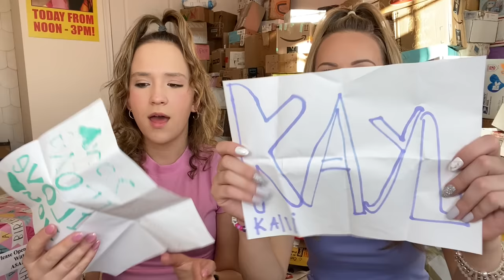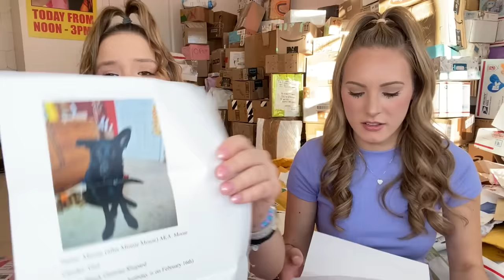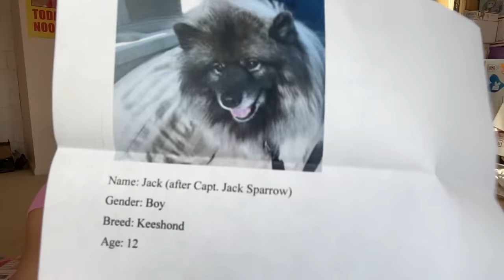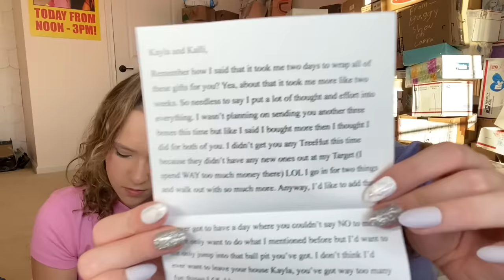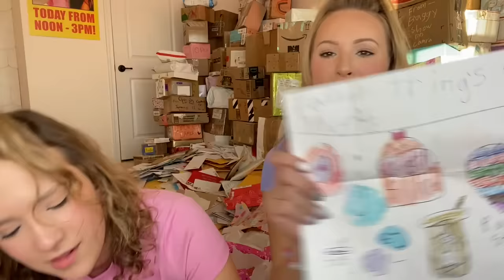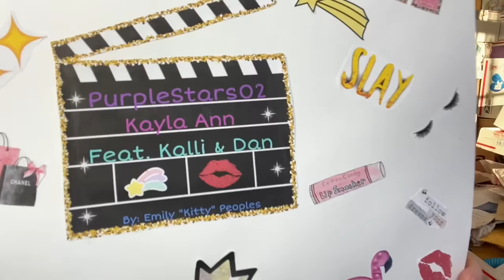BIRTHDAY FAN MAIL UNBOXING SPECIAL 🎉🎁🥳